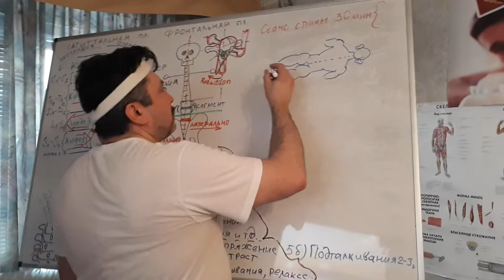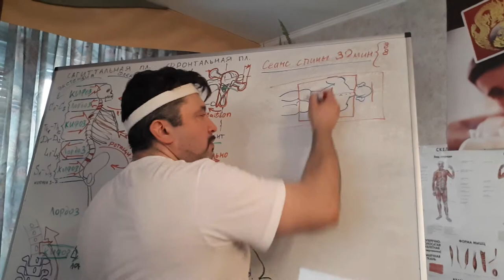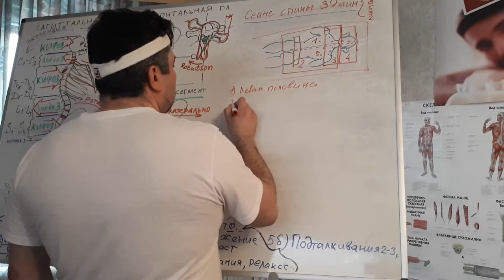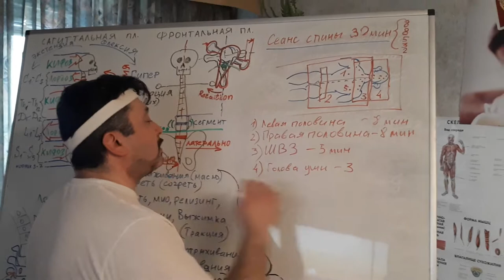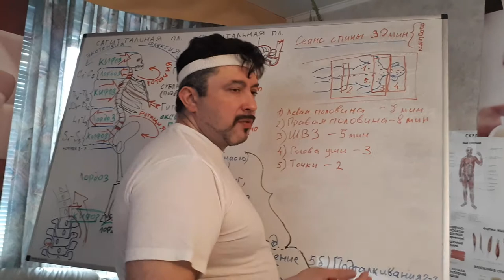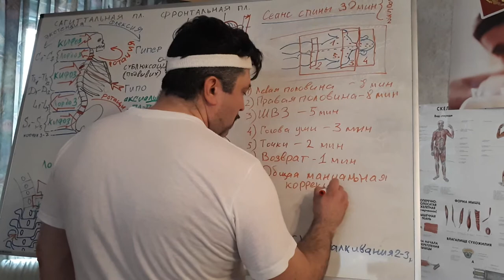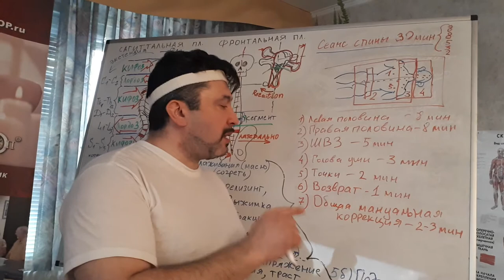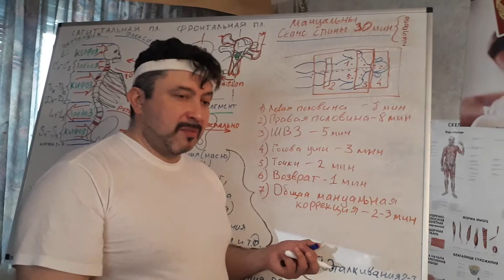Построение сеанса массажа спины / время сеанса / количество / стоимость...